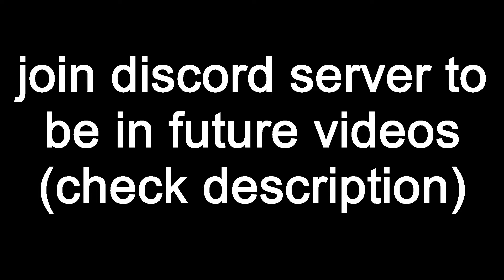TDS VETERAN PLAYS HARDCORE AFTER YEARS... | ROBLOX - Tower Defense Simulator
so today, ethan (@etanakatana) and i play tds hardcore mode for the first time ever in like 2 years (except ethan hasn't actually beaten hardcore mode before yet 💀), since now there's a good incentive to play hardcore cuz of the new hardcore mode towers
but uh yeah, we're supposed to raze the void and murder the reaver himself to win, and there's a good chance that we lose cuz neither of us actually know what happens in hardcore until we actually get to that point, so most of the game we're kinda just winging it